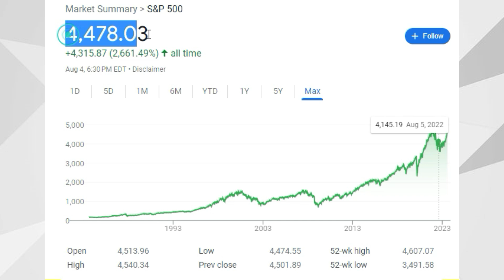FINALLY!! INCREASED Payments For MILLIONS of Social Security Beneficiaries | SSA SS SSI SSDI VA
A bipartisan proposal to increase social security payments has been discussed at length this year and may have a chance at passing. If passed, millions of social security beneficiaries, including those on SSI and SSDI would see an increase in their payments possible. We discuss this bipartisan plan to increase social security benefits for millions in this video.